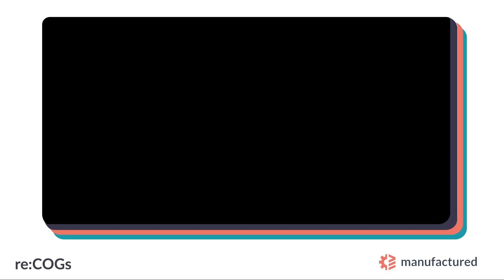Innovation In CPG with Michelle Breyer from SKU LIVE from Austin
Michelle Breyer, the trailblazing CMO of SKU and founder of Naturally Curly, joins us in this episode to share her incredible journey from personal hair struggles to creating a game-changing platform for textured hair. Michelle opens up about how a casual conversation turned into Naturally Curly, a vital resource that caught the attention of industry giants like Procter & Gamble, transforming it into a flourishing business. Her transition to SKU, a leading consumer products accelerator, reveals the fascinating dynamics between beauty products and the ever-evolving food and beverage sectors.

(0:00:00) - Intro
(0:08:35) - Evolution of Hair Care Industry
(0:14:14) - Discovering Innovative Consumer Products
(0:27:21) - Effective Brand Positioning and Pricing
(0:33:04) - Key Product Attributes and Emerging Trends
(0:39:08) - Non-Alcoholic Beverages and Retail Success
(0:45:52) - Closing Remarks on CPG Industry